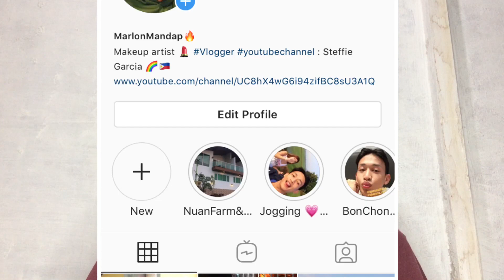Um wearing 4Faces!😀🙂😚😏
Hi mga ka Shokinot sorry kung nag hihiwalay yung foundation or parang may crack, may ginagamit kasi ako sa mukha ko 😁 But I Hope you love this video 😍 Don’t forget to subscribe to my Youtube Channel And Subscribe thankyou 😘